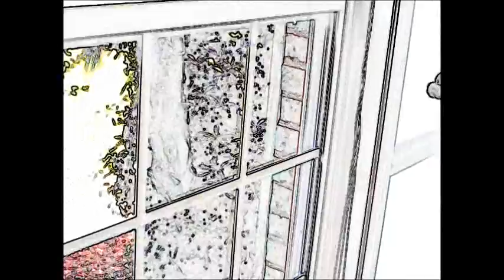Liily and Tiger watch the Squirrel